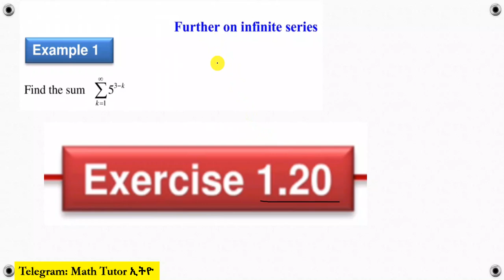Mathematics Grade 12 Unit 1 Exercise 1.20 (Further on Infinite Series)@Girma21​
Further on Infinite Series
find the sum geometric series

Math's Grade 12 Unit One Exercise 1.20
Grade 12 Math's Unit One Exercise 1.20

Mathematics Grade twelve Unit One Exercise 1.20
Grade twelve Mathematics Unit One Exercise 1.20

Math's Grade twelve Unit One Exercise 1.20
Grade twelve Math's Unit One Exercise 1.20
Mathematics Grade 12 Unit One Exercise 1.20

Math's Grade twelve Unit 1 Exercise 1.20
Grade twelve Math's Unit 1 Exercise 1.20
Math's Grade twelve Exercise 1.20
Grade twelve Math's Exercise 1.20

Math Grade twelve Exercise 1.20
Math Grade 12 Exercise 1.20
Mathematics Grade twelve Exercise 1.20